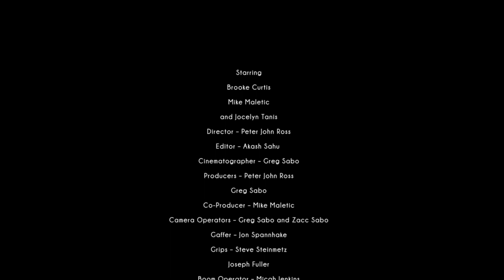Nightmare | Horror Short Film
Starring
Brooke Curtis
Mike Maletic
and Jocelyn Tanis

Greg Sabo

Camera Operators – Greg Sabo and Zacc Sabo

Joseph Fuller

2nd Assistant Director – Cordelia Calrissian DeVille

JMO Studios
Rossland

Special thanks
TJ Cooley
Scott Spears

CINESTUDY/FRAMELINES is brought to you in part by

and grants from THE GREATER COLUMBUS ARTS COUNCIL and the Ohio Arts Council